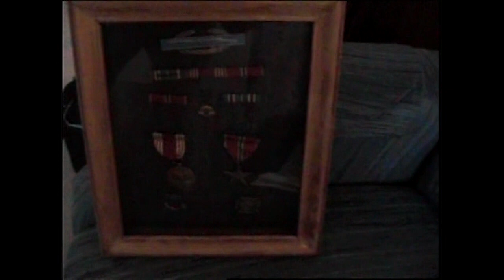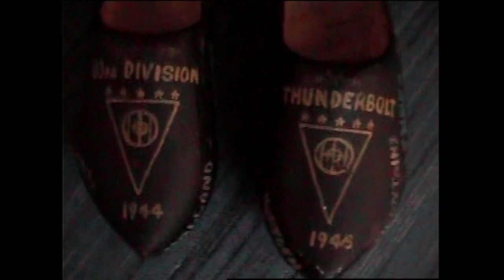Veterans History Project - Earle Theobald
Name: Earle Wagner Theobald
Dates of Service: 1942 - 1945
Highest Rank: Sergeant
Branch: U.S. Army
Conflict: World War II
Unit: 330th Regiment, 1st Battalion, 83rd Infantry Division
Awards: Bronze Star and Combat Infantry Badge
Location of Service: European Theatre
Collection #: VHP/2012/352